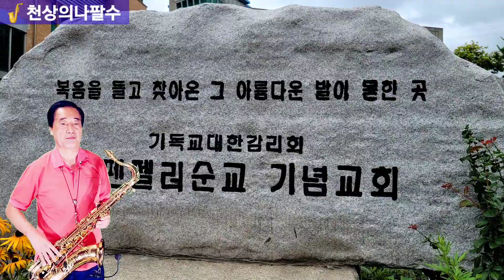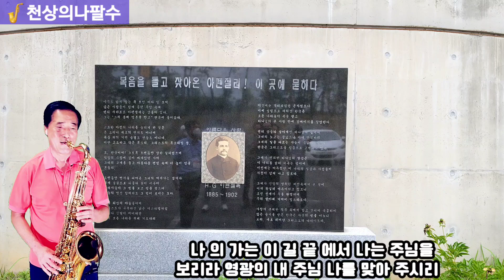🎷주님다시오실때까지-♥️테너색소폰연주~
주님 다시 오실때까지
나는 이 길을 가리라
좁은문 좁은길 나의 십자가 지고
나의 가는 이 길 끝에서
나는 주님을 보리라
영광의 내 주님 나를 맞아 주시리
나는 일어나 달려 가리라
주의 영광 온땅 덮을 때
나는 일어나 노래하리
내 사모하는 주님 온세상 구주시라
내 사모하는 주님 영광의 왕이시라
-간주-